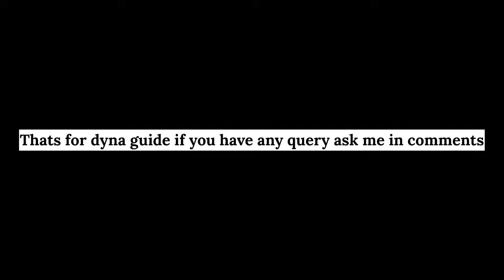How to Push Dynamike Rank 30 | Dynamike Guide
Songs